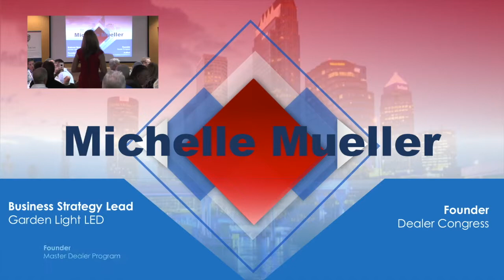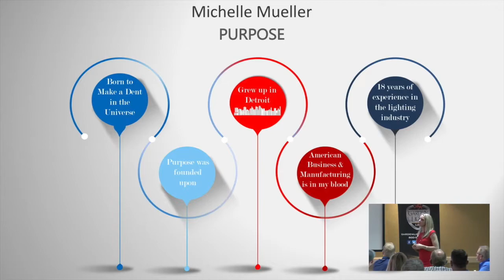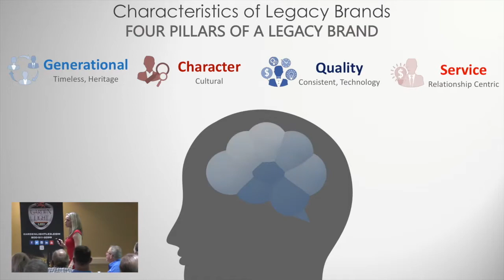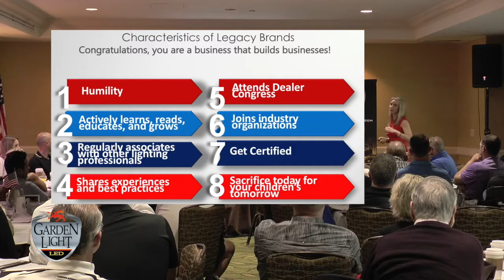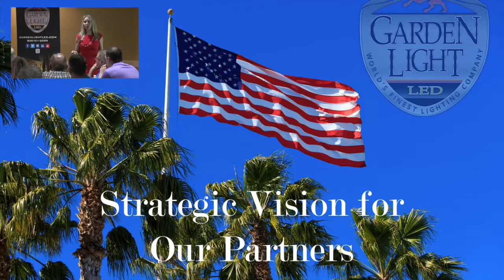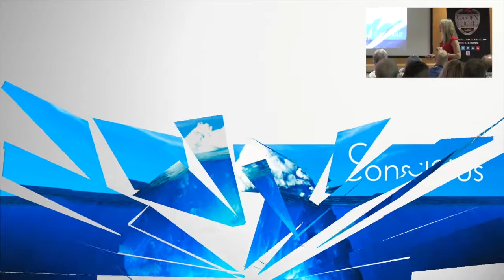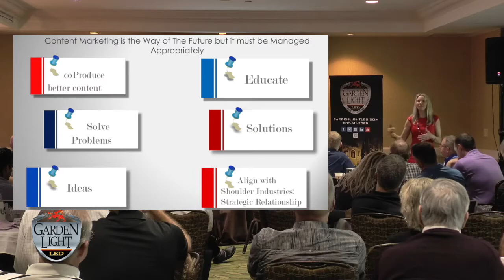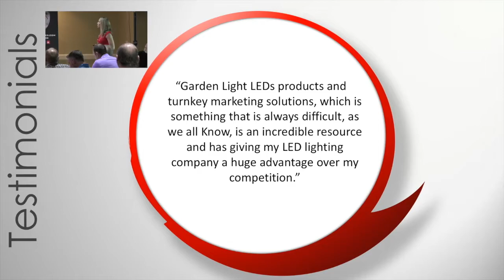Digital Marketing for your LED lighting business | Michelle Mueller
Landing your next customer through digital marketing can be tough! Michelle Mueller uses her experience in the LED Lighting industry to give you an in-depth look on how digital marketing can help your business profit.